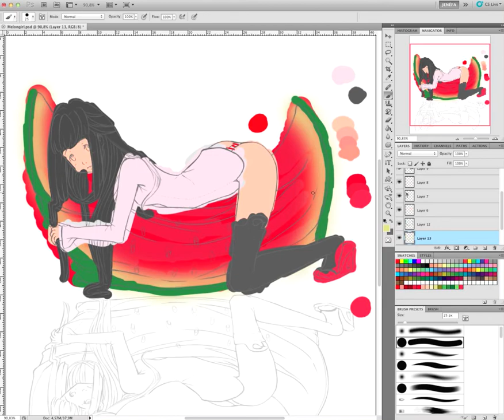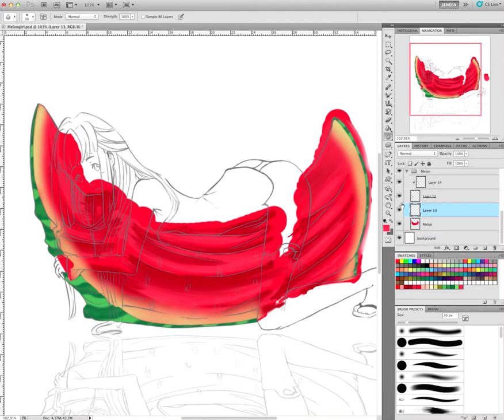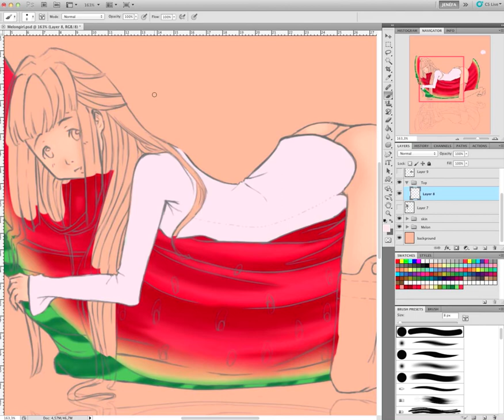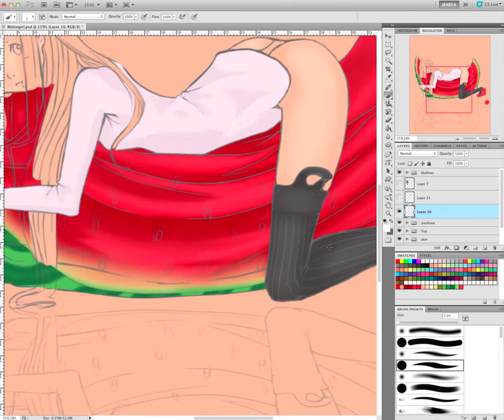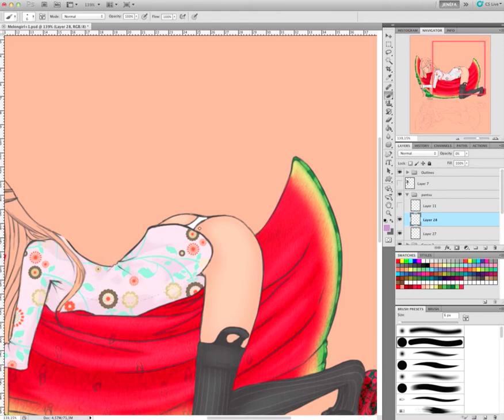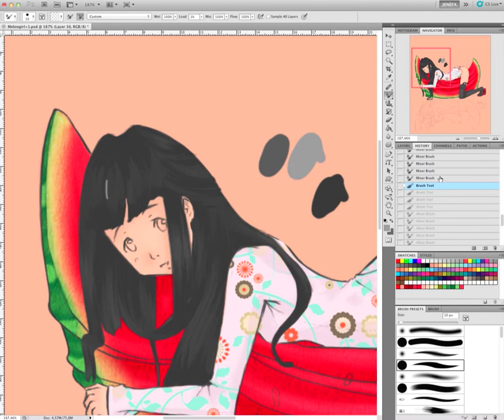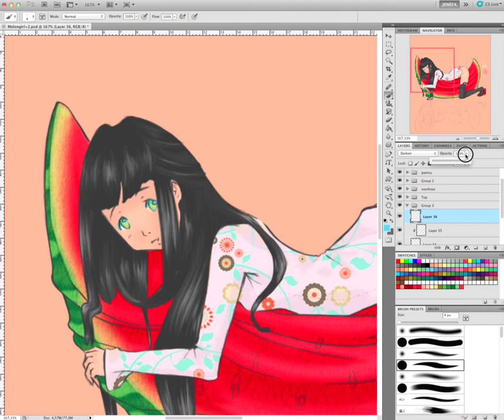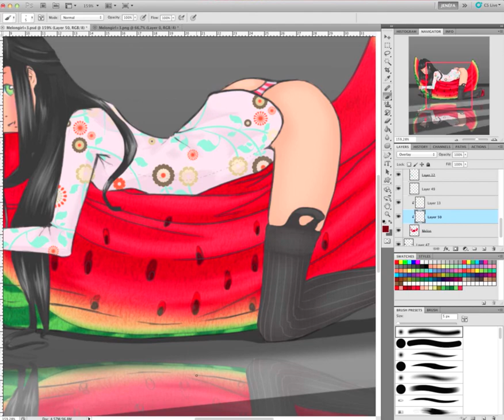speed paint with Photoshop: watermelon pillow (2/2)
Title: watermelon pillow
Realtime: 3h 37min.